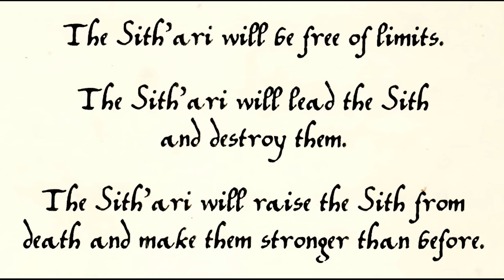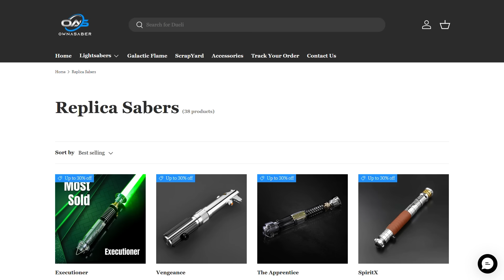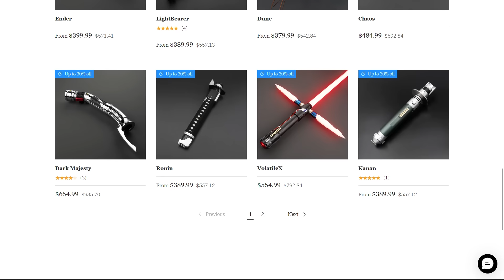This is Why Palpatine Won...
-Offer Ends April 7 (Must be same soundboard and model)

Count Dooku was chosen as Palpatine's apprentice for many reasons, but chief amongst them was Dooku's connection Grand Master Yoda.

INSTAGRAM    AXIEFILMS
TIKTOK AXIEFILMS